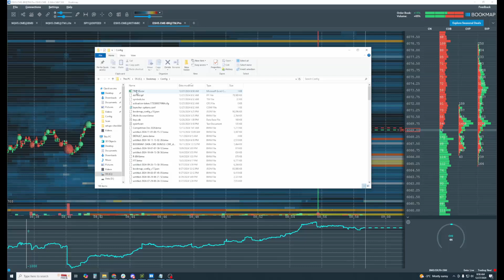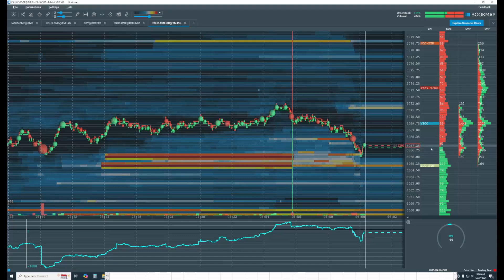Importing Custom Notes into Tradermap Pro and Tradermap Lite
👉 Follow BOOKMAP